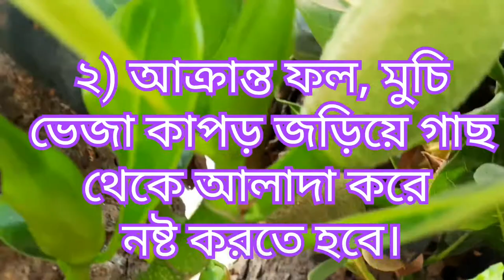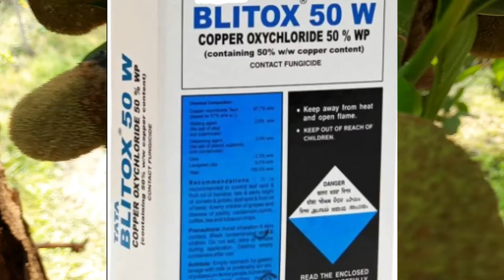FRUIT ROT OF JACKFRUIT (কাঁঠালের মুচি পঁচা রোগ)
FRUIT ROT OF JACKFRUIT
Fruit/Inflorescence rot of Jackfruit is caused by the soft rot fungus Rhizopus artocarpi.
At first, brown watery spots found on the fruit or inflorescence which gradually appears as grayish growth with abundant fungal mycelia and ultimately turns to black in colour and total rotting of the fruit/inflorescences. Later the infected fruit/inflorescences fall to the ground.
The germs survive in the infected plant parts and the disease spread through air, water and insects.
Management
1) Regular visit in the jackfruit orchard. Remove and destroy the infected fruits/flower on trees and fallen on the ground as and when noticed.
2) Clear up the decaying organic debris within and around the tree. Water stagnation at root zone should be avoided.
3) Prune the tree to encourage good ventilation and to reduce relative humidity in the canopy
4) Spray young fruits with Mancozeb 75%WP (Indofil M-45, Dithane M-45 etc.) @ 2.5gm/L water or Copper oxychloride 50%WDP (Blitox, Blue copper etc.) @ 4 gm/L water or Metalaxyl 8% + Mancozeb64% (Ridomil -72, Unilax, TaTa Master, MATCO etc.) at an interval of 2-3 weeks during the months of January, February and March.
5) At the end of fruit collection, dead stalks, fruit stems, diseased or insect infested stalks and dense stalks should be pruned and cleaned. After cleaning, it is better to spray the whole plant well with a fungicide and an insecticide.

Care of Mango Trees during Flowering (আম গাছের মুকুল আসার আগে ও পরের পরিচর্যা)

Khaira Disease of Paddy (ধানের খয়রা রোগ)

Aphid Management in Wheat (গমের জাবপোকা  নিয়ন্ত্রণ)

Mosaic Virus in Potato (আলুর ভাইরাস রোগ এর সমাধান )

Rice Leaf Folder/ Roller ( ধানের পাতামোড়া পোকার প্রতিকার)

"Leaf spot disease of Indian Spinach or Malabar Spinach ( Puishak)" পুঁইশাকের পাতায় দাগ রোগ ও তার প্রতিকার। link:: 👇👇👇